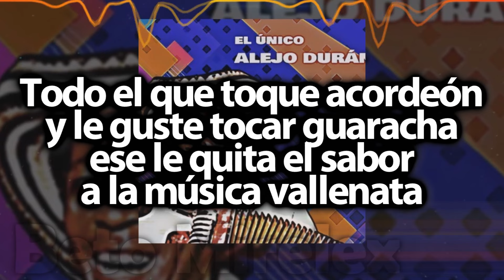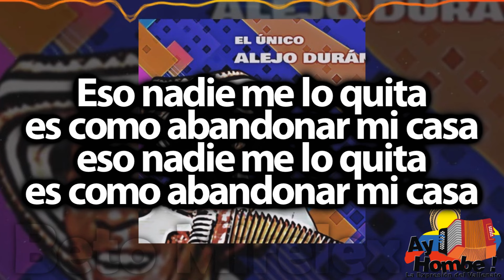Al que toque acordeón- Alejo Duran (Con Letra)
Titulo: Al que toque acordeón
Voz: Alejo Duran
Acordeón: Alejo Duran
Compositor: Alejo Duran
Ritmo: Merengue
Álbum: Oyelo mi vida
Año: Sin Información

Letra:

Todo el que toque acordeón
y le guste tocar guaracha
ese le quita el sabor
a la música vallenata

a la musica vallenata

Tan bonito el acordeon
siendo una musica buena
y le han quitado el sabor
y la gracia del Magdalena

y la gracia del Magdalena oa!

Que la gente me critica
por que no toco guaracha
eso nadie me lo quita
es como abandonar mi casa

Eso dice el pobre negro
para que lo sepan todo'
pero es que ya estoy muy viejo
pa' meterme a coca colo

HD
Clasicos
Grandes Exitos
Festival Vallenato
Colombianas
Vallenato con Letra
Completo